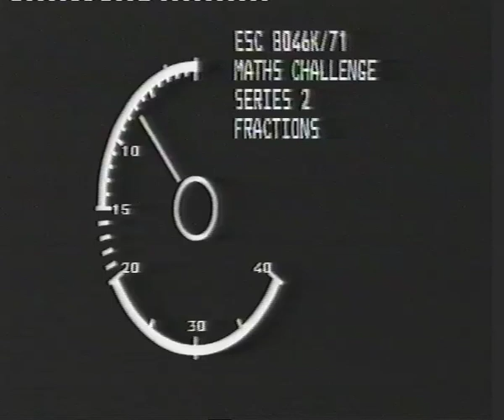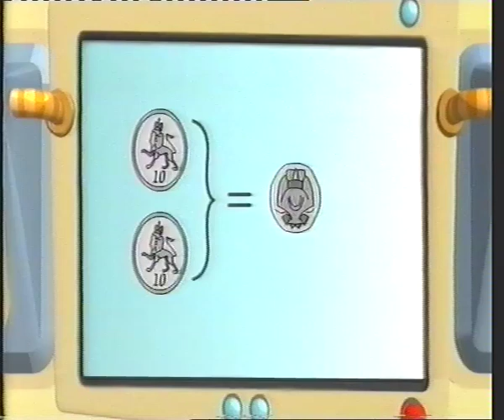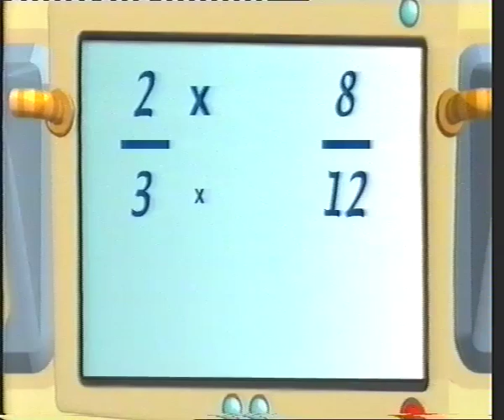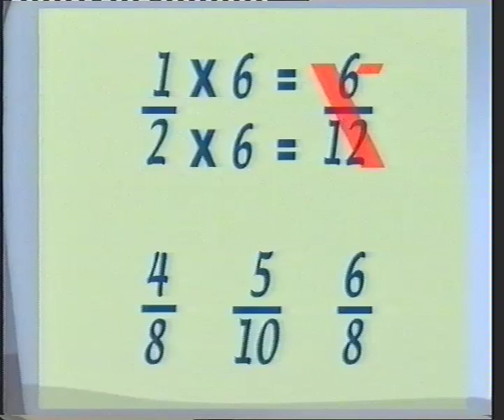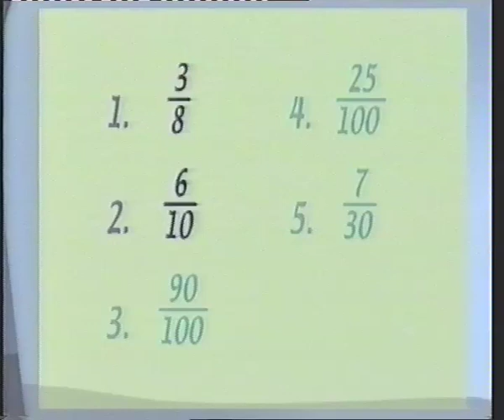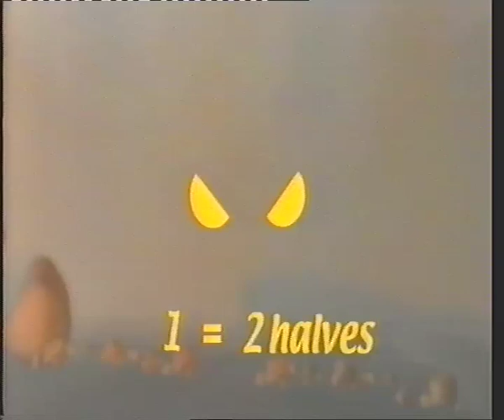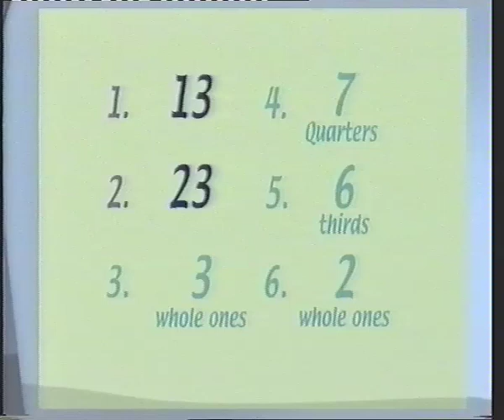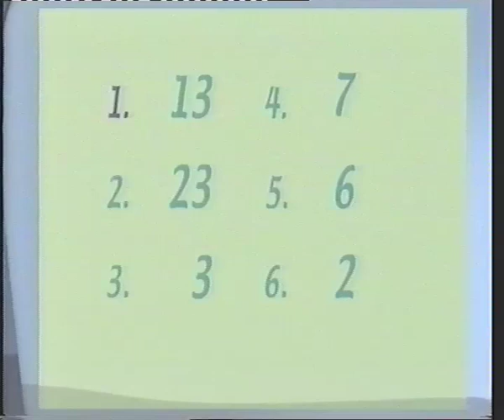Maths Challenge Cartoon (Matt Matics) featuring Jonathan Kydd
I play all the characters in this BBC educational series written and animated by Ian Sachs